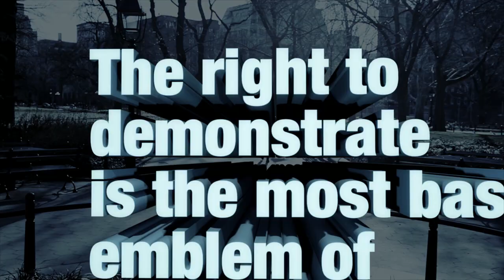Somebody: A New Short Film by Matthew Modine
This is a story about four people named Everybody, Somebody, Anybody, and Nobody. There was an important job to be done and Everybody was sure that Somebody would do it. Anybody could have done it, but Nobody did it. Somebody got angry about that because it was Everybody's job. Everybody thought that Anybody could do it, but Nobody realized that Everybody wouldn't do it. It ended up that Everybody blamed Somebody when Nobody did what Anybody could have done. The best way to create hope is to create opportunity.

It's easy to bemoan our political leaders and we no doubt expect way too much from them. They are, after all, no more than elected public officials. We vote them into office to represent us. When they fail to represent the will of the people and the nation, we need to replace them and find those that will. This democratic process is but one of the goals of the Occupy Wall Street (OWS) movement. OWS can now be found in 951 cities in 83 countries including Europe, North America, South America, Asia and Africa. OWS is a people-powered movement that began in the financial district of New York City and has grown into a global occupation. It's people from all over the world asking for better management. People asking this from their leaders and nations. People recognizing that governments commitment to the future is short-sighted. People exercising their right to demonstrate -- which is the most basic emblem of democracy. Everybody is each of us. If you think you're too small to make an impact, remember how annoying it is to try and sleep with a mosquito in your bedroom. I made this film to demonstrate.